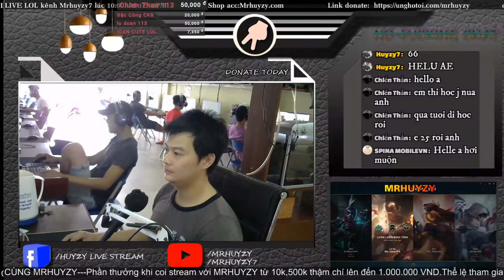YASUO súp bọt bị Lee Đặc Công bẫy 3 phát.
Dự đoán KDA và cùng đồng hành với MRHUYZY chỉ có tại [HUYZY LIVE STREAM HD]
bán acc,THUÊ ACC PUBG giá rẻ:
Hy vọng được ae ủng hộ nhiệt tình nhé
kênh thứ 2 :
Elo lol cao,lol elo,Elo lol cao,lol elo high cao